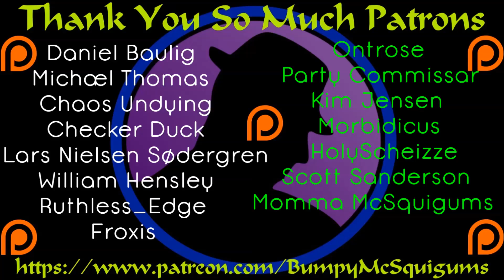Let's Play Heroes Chronicles Conquest Of The Underworld - Ep. 19 - The Face Palm Was Real!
So after a brilliant start off camera, we begin with nothing.  However, it's amazingly worrisome the whole start of the map.  Bone Dragons of DOOM and some other fun things.  Very ineffective ambushes and a purple enemy losing his town early on.  Good start.  :D

The Heroes Chronicles series has been a favorite part of Heroes Of Might & Magic for me for a long time.  I do enjoy a good story and the "Chronicles" series was all about story.  For anyone who is a HOMM 3 fan and you have never heard of Heroes Chronicles or were on the fence about getting it...well here's your chance at redemption!  One day, I hope I can cover all of HOMM, but I'll be satisfied doing it piece by piece for now.  After the events of Warlords Of The Wasteland, Tarnum was bested in one on one combat and defeated.  The Ancestors have sent him back to help save the soul of the man who killed him, Rion Gryphonheart.  Rion had his soul taken from paradise and dragged down to hell and it's now up to Tarnum to save him.  This is Tarnum's first task and his first chance at redemption.  Let's Play Heroes Chronicles, shall we?